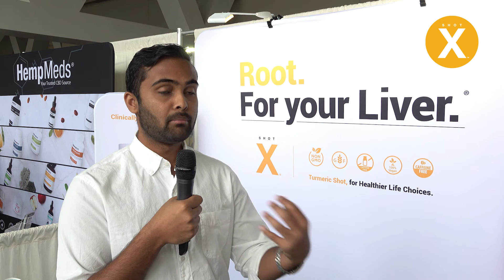Shot X Aims to Detox Your Liver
Yash Kankaria is the Chief Growth Office for Shot X, a company aiming to help consumers live healthier lifestyles through daily supplement shots. The brand’s first product is a shot made with curcumin, the active ingredient extracted from turmeric root which Kankaria states helps destroy toxins in the liver. Shot X is aiming to reach consumers who are looking for higher quality foods, or might need a detox boost after a heavy meal or a few drinks. While still in its early stages, Shot X is currently expanding from its digital direct-to-consumer platform into traditional retail. The company is open to working with a strategic partner that understands the retail landscape and can help them build a sustainable business model.

Beverage startup? Practice your pitch and share your story with the industry.